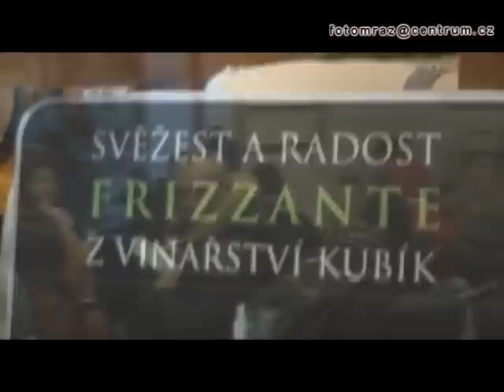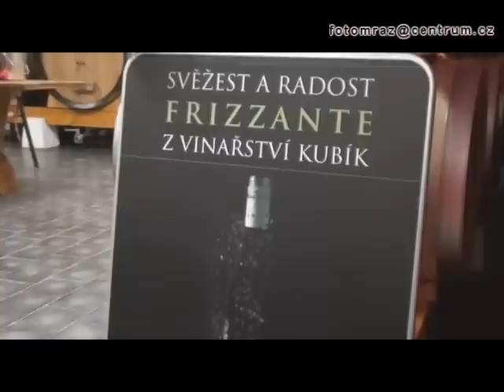Ze sklepa do sklepa 2013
Velké Bílovice 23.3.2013 Putování za vínem